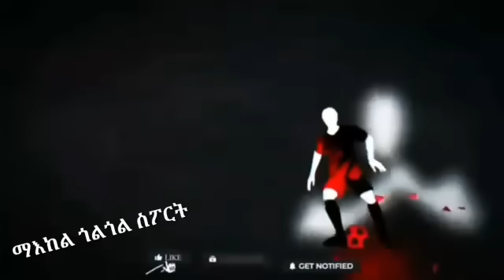ኮሎምብያ ተረፍ ከለዋ ሓሊፋ፡ ቪኒ ደሚቁ ቸልሲ ንማትሰን ብወግዒ ኣፋንያቶ፡ ሊቨር ብጉዳይ ጎርደን ምስ ኒዉካስትል ርክብ ጌራ፡